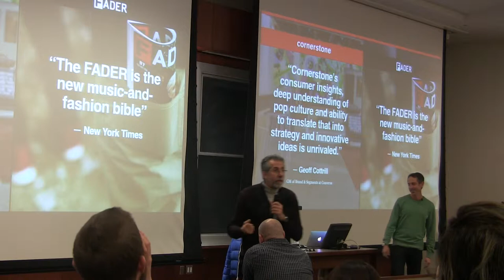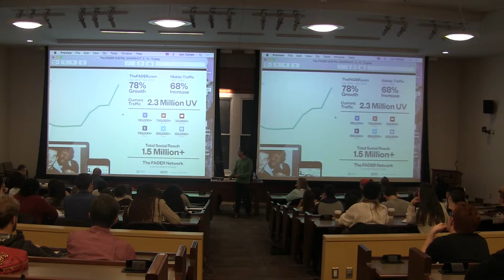David Rezak talks about Bandier program at Syracuse University